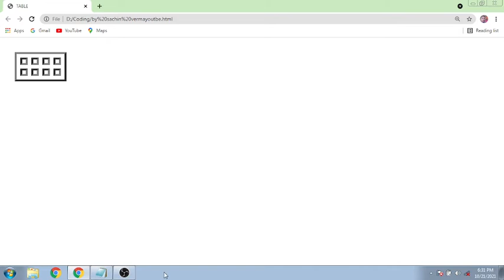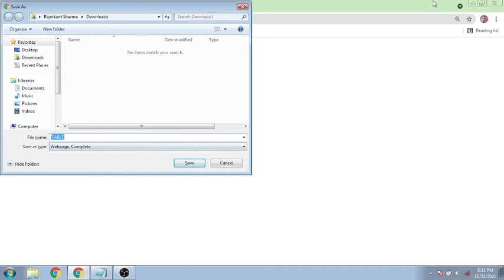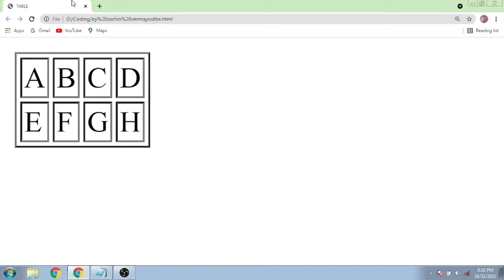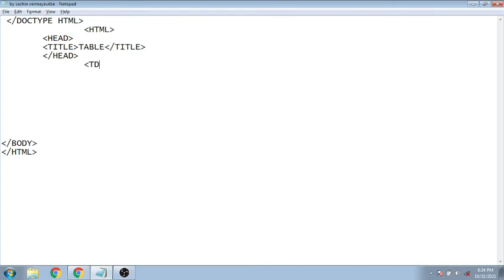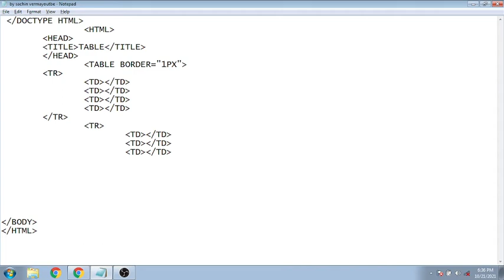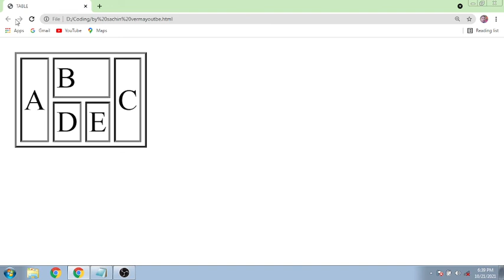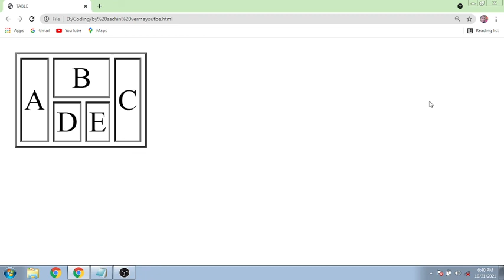Nested table on Html Nested table How to make nested table how to create nested table html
Nested table html is video ki madhay se ham html me nested table banana jange html me nested table ka wark table create karnah nested table ke mudhay se ham web page create karte h jijse ki website banayi jati  H in video html coding